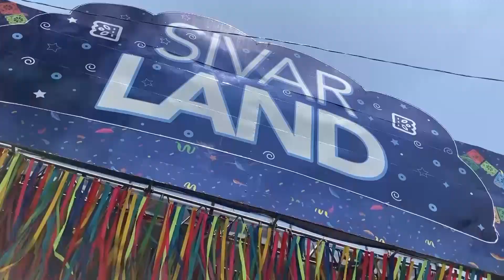Balance asistencia a SivarLand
Más de un millón de personas participaron en las actividades que desarrolló la Alcaldía de San Salvador durante las fiestas agostinas. Según el alcalde, el parque de diversiones SivarLand y las plazas fueron los lugares más los preferidos por los asistentes.